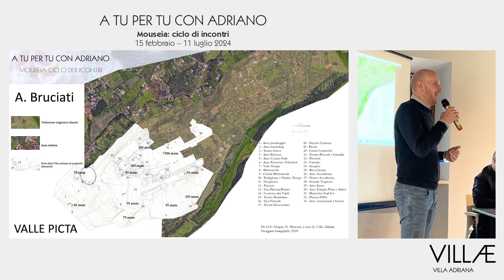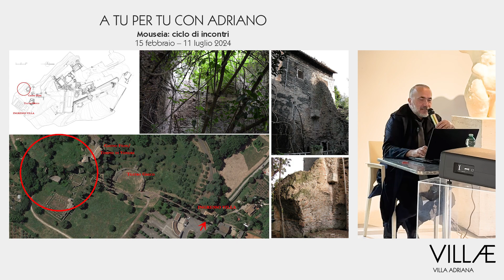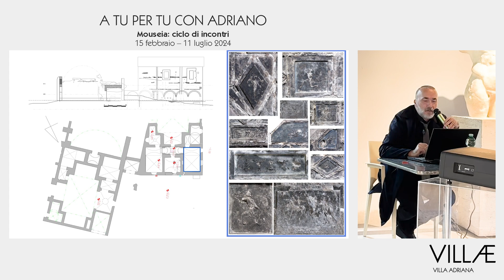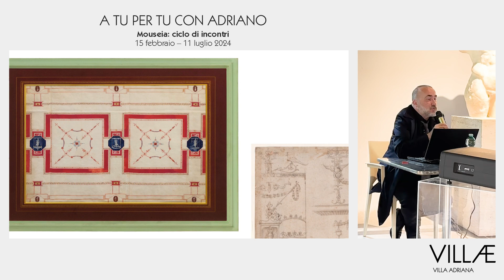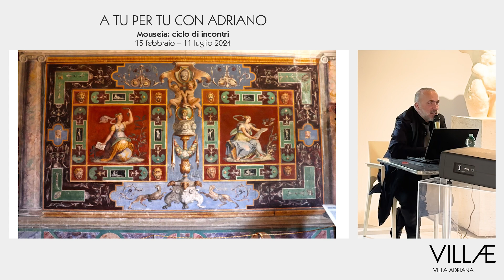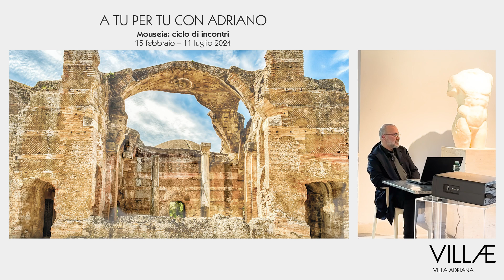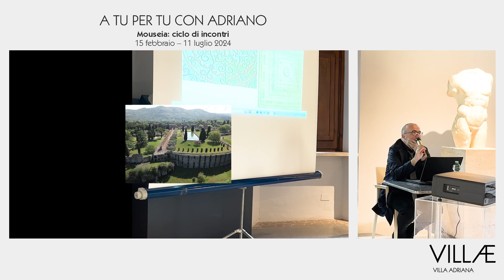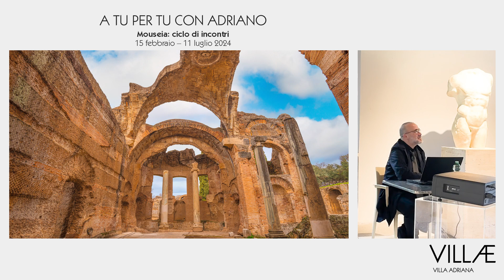A tu per tu con Adriano - 04.04.2024 - Andrea Bruciati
L’Istituto Villa Adriana e Villa d’Este – VILLÆ nell’ambito del progetto  A tu per tu con Adriano, ciclo di undici conversazioni della durata di un’ora, comunica che l’incontro con il Prof. Fulvio Cairoli Giuliani previsto per giovedì 14 marzo alle ore 16.00, avrà luogo eccezionalmente presso l’Antiquarium del Santuario di Ercole Vincitore.

Nella stessa giornata, inoltre, alle ore 17.30, il direttore delle VILLÆ Andrea Bruciati, presenta in anteprima l’episodio zero del nuovo format espositivo Atelier.IT: un viatico nelle pratiche pittoriche. Un palinsesto progettuale ideato in più momenti, in ognuno dei quali sono esposti 10 pittori. Per questo primo episodio, il curatore dialoga con l’artista Francesco De Grandi, in una autoriale disamina e puntuale ricognizione dello stato attuale della pittura italiana. Per i partecipanti alla conferenza del Prof. F.C. Giuliani, un’imperdibile proposta di dibattito e incontro tra specialisti del mondo culturale.